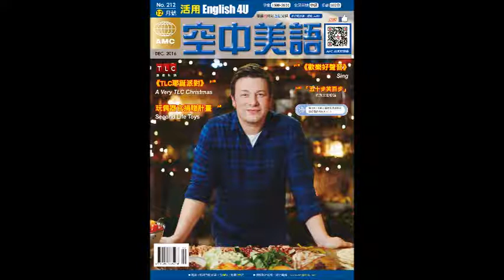2016年12月號Unit3【《歡樂好聲音》】課文講解